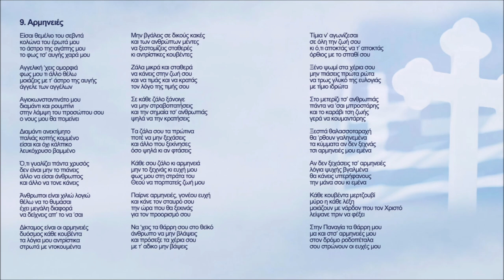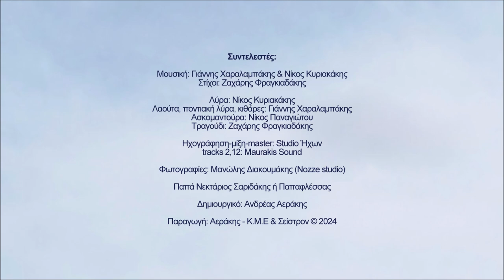Αρμηνειές - Ζαχάρης Φραγκιαδάκης | Official audio release © 2024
Ζαχάρης Φραγκιαδάκης

Περιεχόμενα:
1. Πρίνε μου 4.18
Στίχοι: Ζαχάρης Φραγκιαδάκης
2. Μολών λαβέ 5.57
Μουσική-στίχοι: Ζαχάρης Φραγκιαδάκης
3. Βαλιδέ τζαμί 4.06
Μουσική: Γιάννης Χαραλαμπάκης
Στίχοι: Ζαχάρης Φραγκιαδάκης
4. Χρυσό βελόνι (αμανές) 5.29
Μουσική: Γιάννης Χαραλαμπάκης & Νίκος Κυριακάκης
Στίχοι: Ζαχάρης Φραγκιαδάκης
5. Μαχαραγιάς 4.02
Στίχοι: Ζαχάρης Φραγκιαδάκης
6. Άη Νικόλα (μπάλλος) 4.18
Στίχοι: Ζαχάρης Φραγκιαδάκης
7. Θυρεώς 4.37
Στίχοι: Ζαχάρης Φραγκιαδάκης
8. Μεγαλείο ψυχής 7.18
Στίχοι: Ζαχάρης Φραγκιαδάκης
9. Αρμηνειές 6.02
Στίχοι: Ζαχάρης Φραγκιαδάκης
10. Να ‘μουνε καλαματιανό 6.11
Στίχοι: Ζαχάρης Φραγκιαδάκης
11. Χαράζει 3.39
Στίχοι: Ζαχάρης Φραγκιαδάκης
12. Η γροθιά 6.39
Μουσική-στίχοι: Ζαχάρης Φραγκιαδάκης
13. Άγριο μανουσάκι μου 8.38
Στίχοι: Ζαχάρης Φραγκιαδάκης
14. Βαλσαμόνερο 3.34

Συντελεστές:

Στίχοι: Ζαχάρης Φραγκιαδάκης

Λύρα: Νίκος Κυριακάκης
Λαούτα, ποντιακή λύρα, κιθάρες: Γιάννης Χαραλαμπάκης
Ασκομαντούρα: Νίκος Παναγιώτου
Τραγούδι: Ζαχάρης Φραγκιαδάκης

Ηχογράφηση-μίξη-master: Studio Ήχων
tracks 2,12: Maurakis Sound